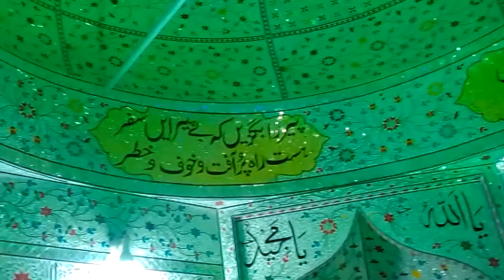AASTANA E AALIA SHEIKHUPURA SHARIF 23 OCTOBER 2017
Choices in Life : You better Decide